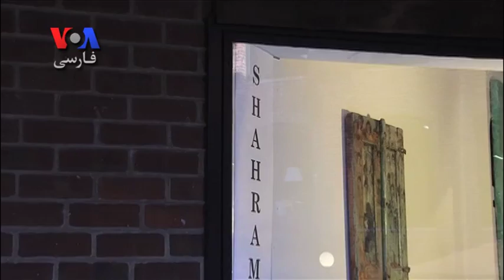چيت چت با شهرام كريمی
شهرام كريمی نقاش و طراح صحنه ايرانی در گفتگو با بهنود مكری درباره فعاليتهای هنری و پروژه های سينمايی خود توضيحاتی داد.